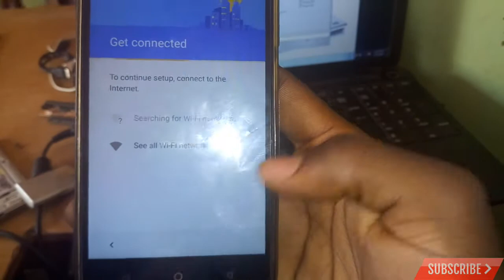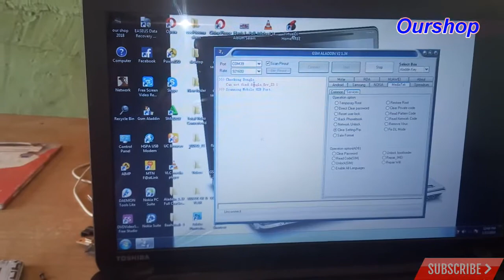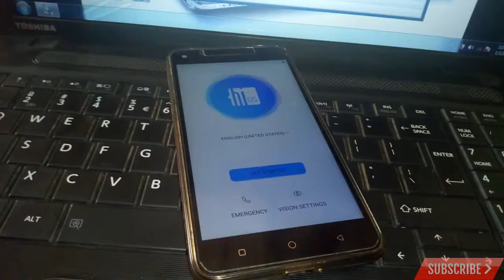2018 All Phones Frp Clear 1000% Done